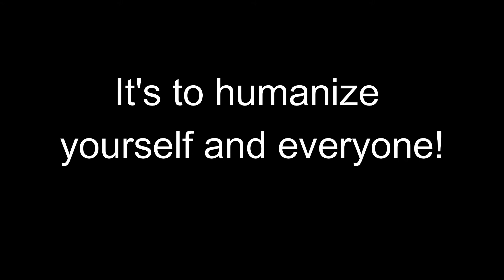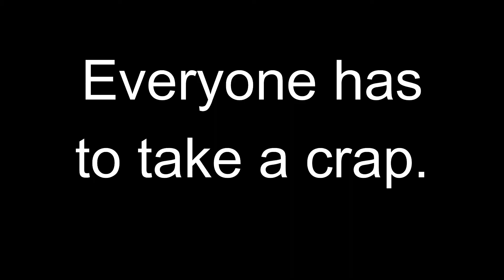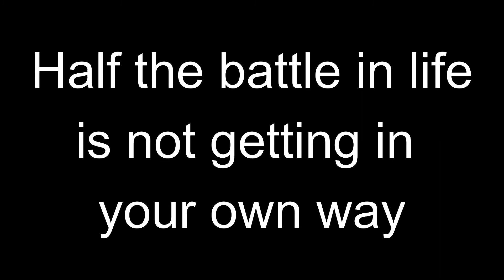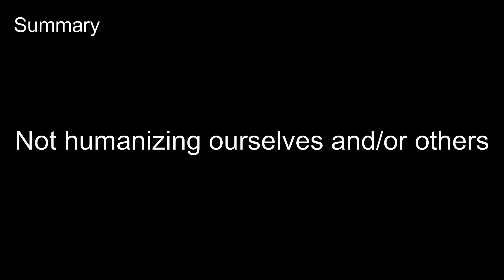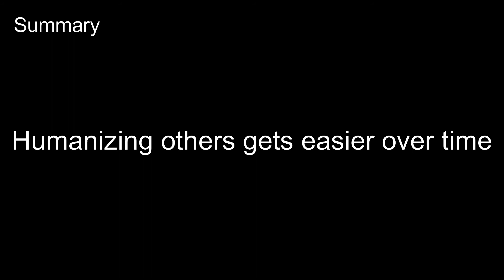How to stop being intimidated by other people | A Nerd's Guide to Being More Social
How to stop being intimidated by other people

In this video, we are going to explore a simple tactic to help us stop ourselves from being intimidated by other people.

Whether it's that cute girl you are crushing on, your boss, or some random celebrity. You will be able to stop yourself from being intimidated.

Also, if you need more direct help in living an honest and authentic life then please consider seeing a therapist. Even if it's once per month or every two months. Don't be afraid to get help. You only have one life, so it's your responsibility to take care of yourself to get the best out of yourself.

0:00 - Intro
1:02 - Why we get intimidated by others
3:18 - How to stop being intimidated by other people
5:27 - Isn't a lot of work to do all this
6:49 - Summary